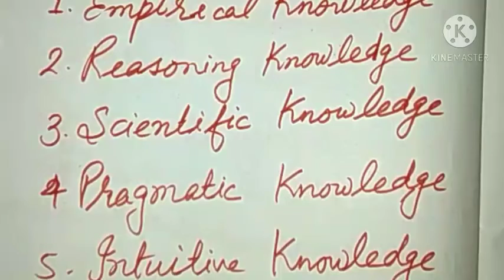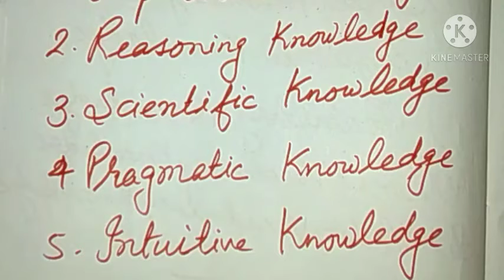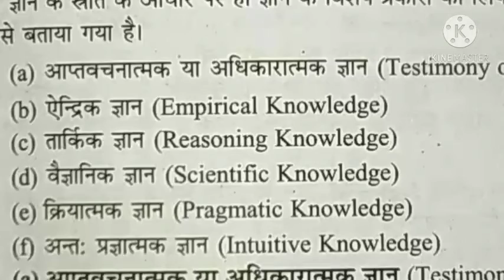(Understanding Discipline and Subjects )Specific types of Knowledge